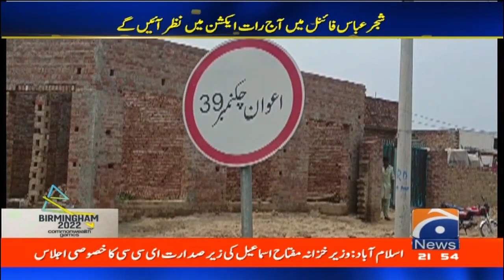Commonwealth Games 2022, Shajar Abbas in finals, talks with family | Geo Super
CommonwealthGames 2022, Shajar Abbas in finals, talks with family
کامن ویلتھ گیمز، شجر عباس فائنل میں، اہل خانہ سے گفتگو